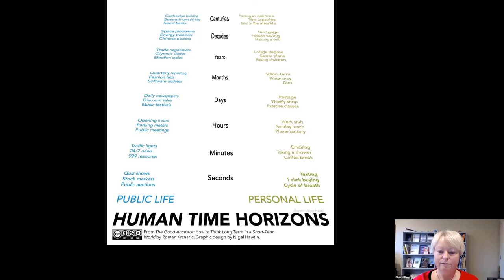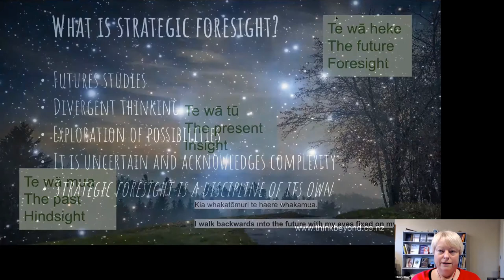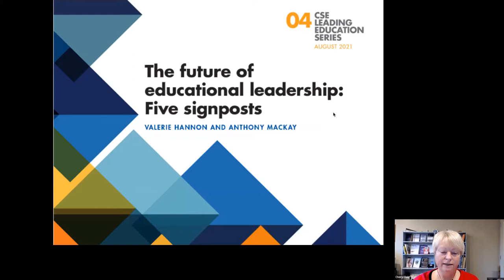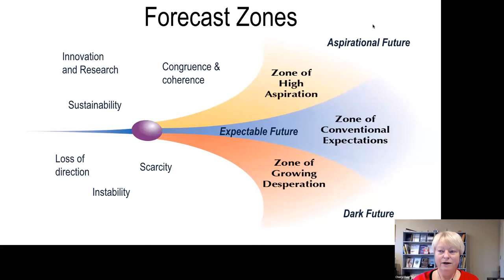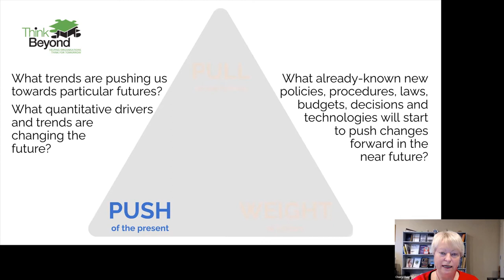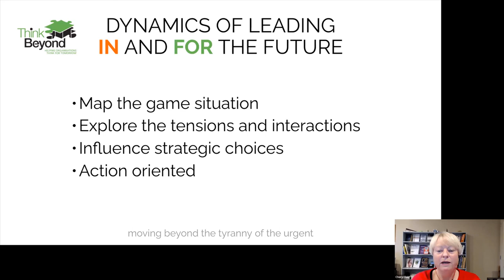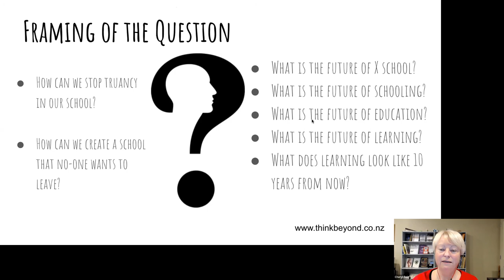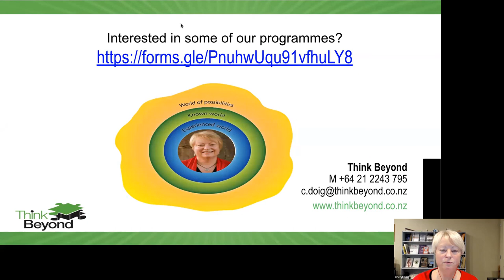Leaders' Connect #36: Using the Future Now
In this Leaders' Connect hui recording from 16 June 2022, Dr Cheryl Doig shares her whakaaro on Using the Future Now: Foresight as a critical capability for leaders.